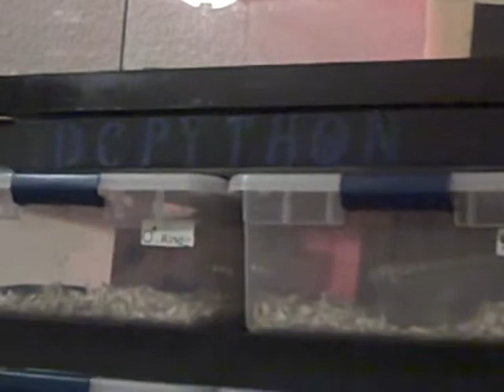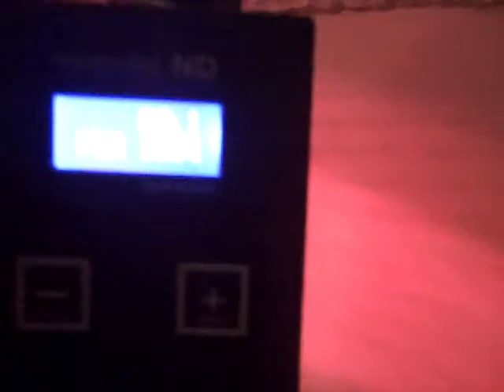The Rack!!!!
Sorry about the poor quality and talking...and everything else! but here's the rack and more vids are coming